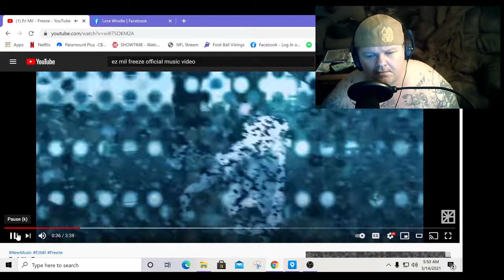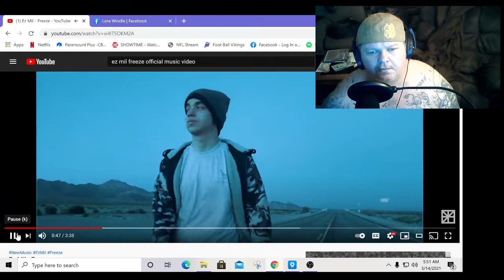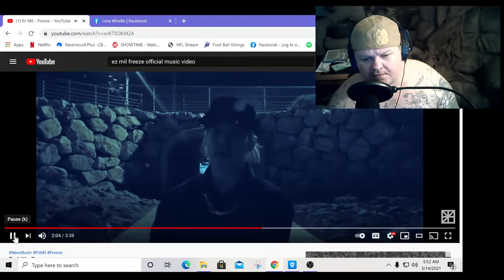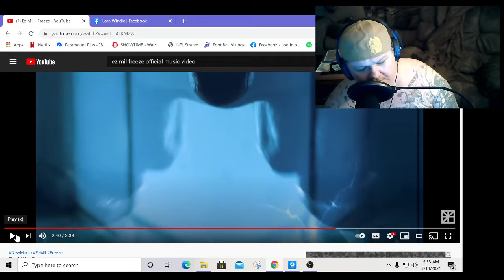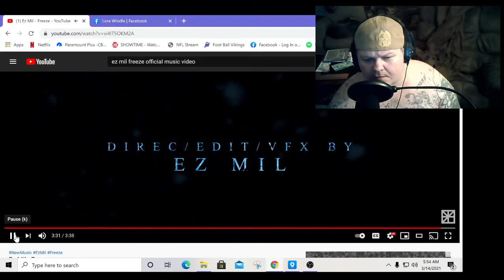Ez Mil - Freeze - Reaction - ***** -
Got to check Ez Mil out .Up-and-coming Legend...Imo